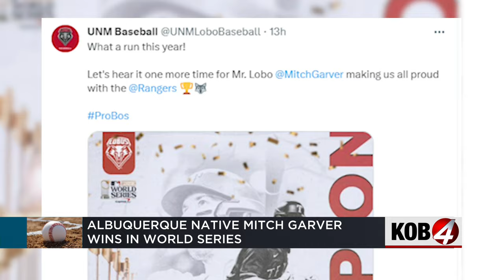Albuquerque native Mitch Garver wins in World Series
There's a good reason to be happy for the Texas Rangers -- that's because there's an Albuquerque native on that World Series-winning team. Story